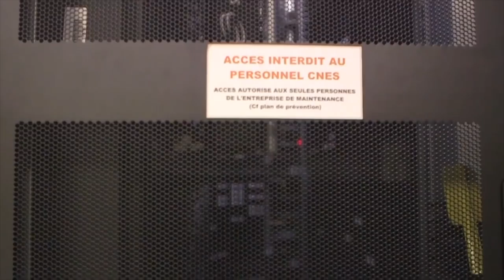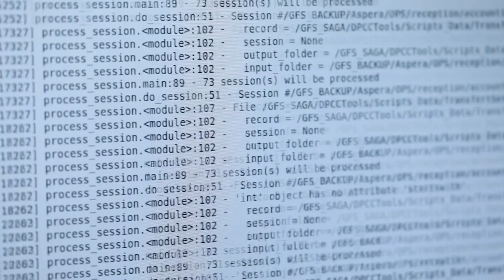Gaia : le challenge du big data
Le big data est une réalité au CNES. Chaque jour des millions de données arrivent depuis l’espace, il faut pouvoir les traiter en un temps record, cela impose une rigueur toute particulière. Visite guidée dans les entrailles du CNES de Toulouse.